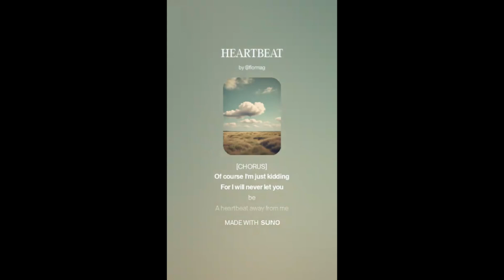HEARTBEAT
FIFTY-SIXTH MI and AI Collaboration
SUNO